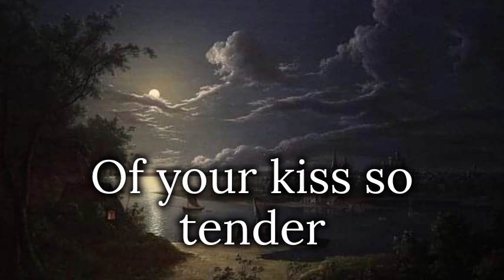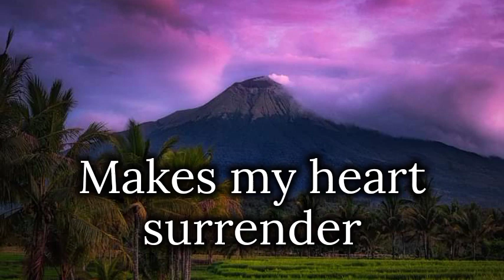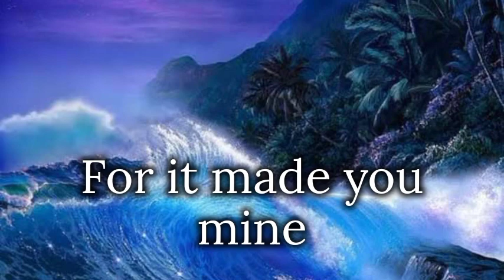MAGIC IS THE MOONLIGHT by Cliff Richard